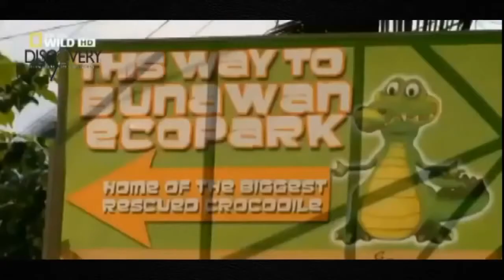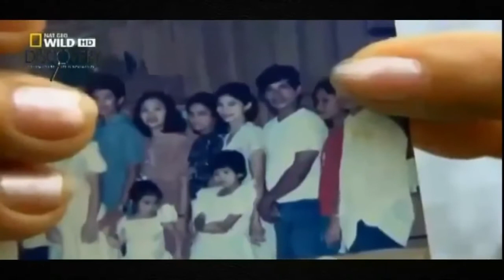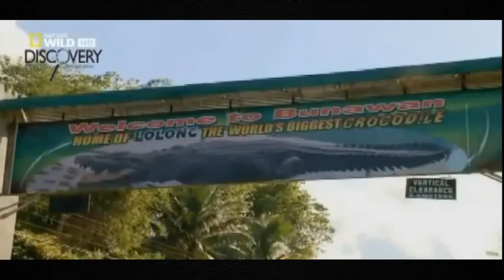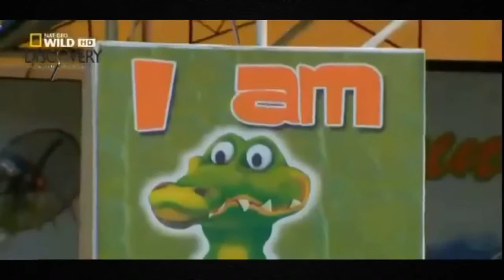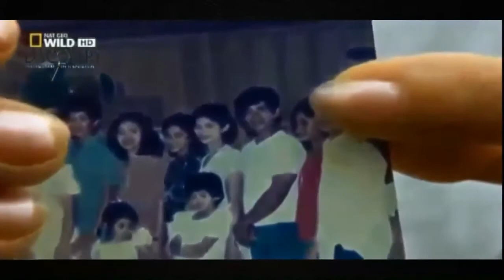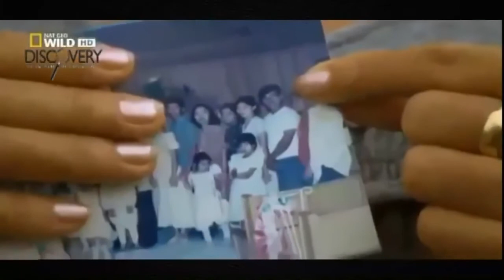The Incredible World of Crocodiles - National Geographic Documentary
A doc about crocs.

For crocodiles, sneaking up on a meal is a slippery business. But a mass migration of potential prey will give these ambush predators a chance to feast.

Our Assignment Broadcasting Content & Audience Analysis.

Predator CSI: The Tragedy of The Kruger Crocodiles In 2008, more than 200 crocodile carcasses were found in South Africa's Kruger National Park. But what .